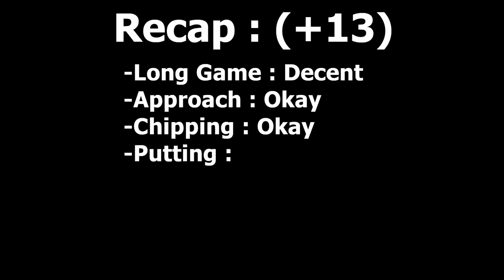Social Distancing Myself From Par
Playing golf alone, the best way to social distance. Today I've chosen to socially distance myself from the course standard score known as "par" by many strokes

I'm currently stuck down in Florida, so I can still play golf and maintain my sanity, at least slighty. Coronavirus ain't gonna stop me from hacking it uo out there.